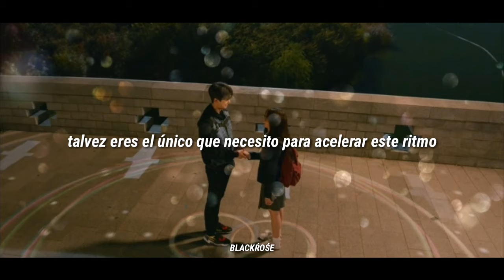Love Alarm; Can i Fall in Love again? // sub español